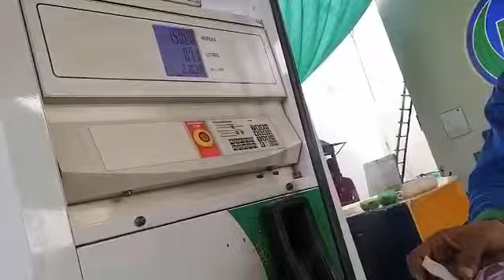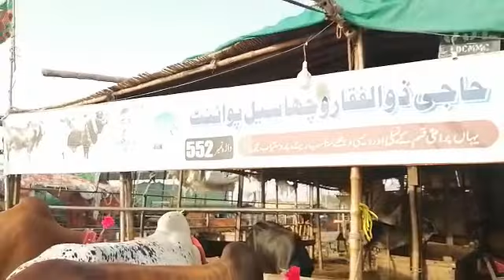Shahpur Kanjara Mandi Update 12-06-2022 | Jiant Bachray | King of Birds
Channel name: King Of Birds

Video Editor:
      Ammar Riaz
Video Publisher:
      Ammar Riaz
Camera Man:
      Abdul Qudoos Riaz